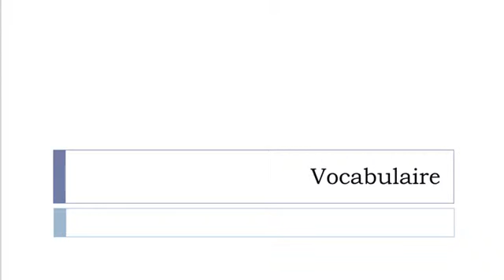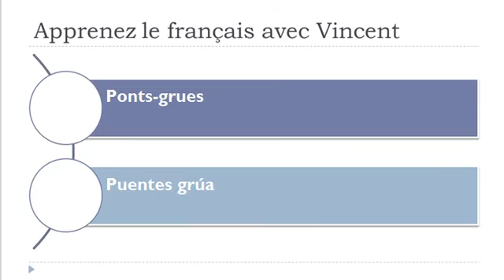Aprender Francés = Grúas